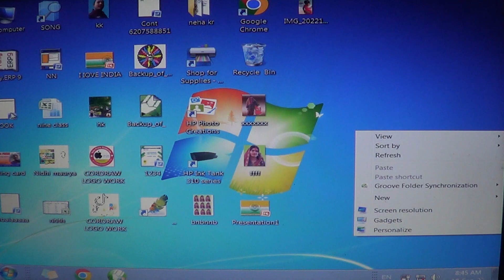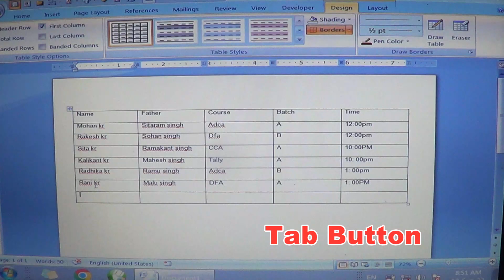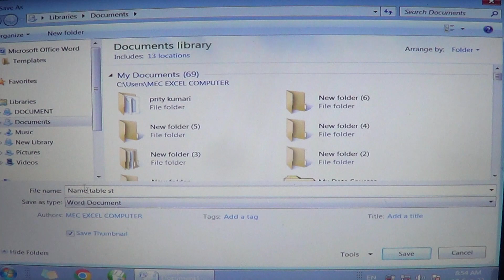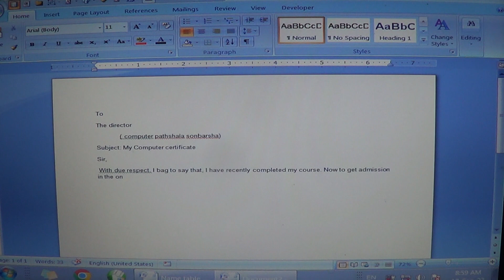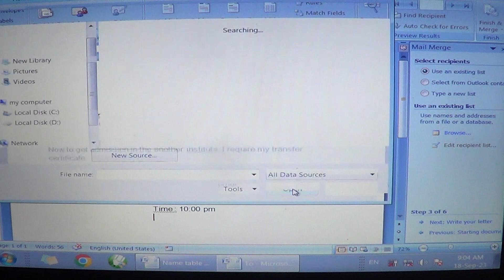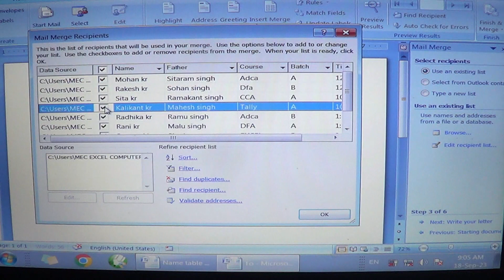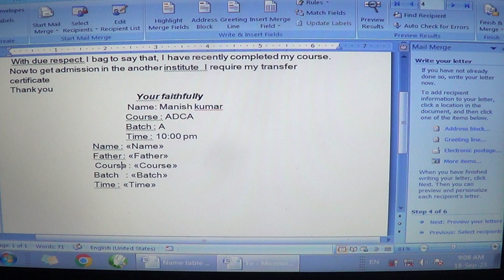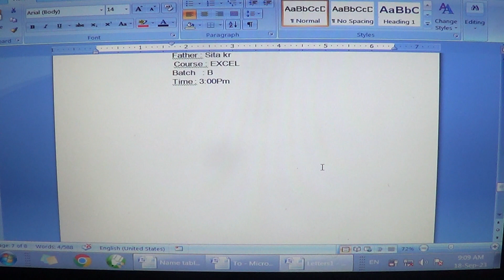एक लेटर को 10 लेटर कैसे बनाते हैं microsoft word में # How to create mail Merge in Ms word # video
# video # # mail Merge in Microsoft word # How to create mail Merge in Ms word #
# 1 latter ko 10 latter kaise banate hai #
# create mail Merge in Ms word #
# type latter # # insert table in Ms word #

" well come to my channel- computer pathshala sonbarsha"